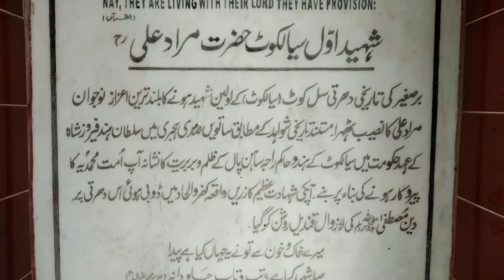Indian Tank Captured In Sialkot In 1965 | Sialkot Fort (QILLA) | Historic Place Of Sialkot | Vlog